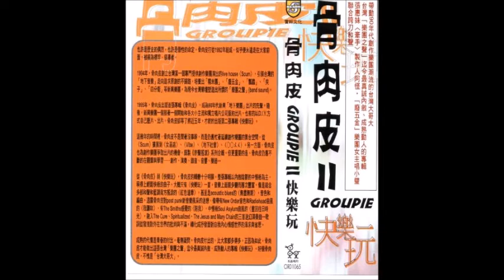3 陪我 骨肉皮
骨肉皮要感謝
金剛  Randy Bertie 阿達  阿怪  小璧  羅拔  小花  小阿峰  劉世偉  何東洪  凌威  Emily  阿彬  小沈  董事長  瓢蟲  廢五金  貓打架  水晶唱片  視元素  Vibe 地下社會  挪威森林咖啡館   還有最要要的人——你。

張賢峰要感謝：
家人  團員  一直支持我的朋友
劉莊敬要感謝：
家人  緯緯和大鈞的貝斯  骨肉皮
徐千秀要感謝：
爸爸  媽媽  哥哥  小寶和她的貝斯  小豪和他的吉他  Morton和他的E-Bow  King  魔岩的朋友們  李純慧

骨肉皮團員
張賢峰（阿峰）——主唱、吉他
徐千秀（秀秀）——吉他
劉莊敬（莊敬）——貝斯
（前任鼓手金剛現為董事長成員）

錄音、混音：符昆明
和聲編寫：阿怪
錄音室：視元素
製作人：張賢峰
製作統籌：實幹文化
發行人：任將達
宣傳：阿潘
Art Direction and Design ：阿彬（Codec Production）
Photography and Image：阿彬（Codec Production）
〈我讓妳〉MV
導演：沈可尚  演員： 小貞  造型：Emily
宣傳發行：水晶唱片

歌詞：

陪我

詞曲：張賢峰
編曲：骨肉皮
張賢峰：主唱  吉他
徐千秀：吉他
劉莊敬：貝斯
金剛：鼓
和聲：小璧

我們看的天空　有沒有妳喜歡的顏色
電話簿裡的朋友　哪一個記在妳的心頭
沒有方向的下午　一格一格的紅磚道
顏色和心情不相連　電話和臉孔不相對

一杯挪威的咖啡　有沒有刺激妳的神經
一個陌生的聲音　在電話那一頭的訊息
沒有交集的話題　簡簡單單的問候語
發生和結果不相聯　該死的下午又纏著我

現在就希望有人陪著我　陪我　陪我

陪在我的身邊　還能夠真正的瞭解我

顏色和心情不相連　該死的下午又纏著我